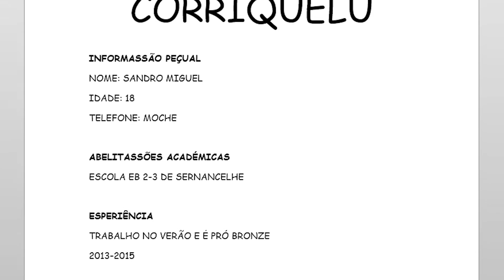Como Arranjar um Emprego de Verão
Se estás à procura do teu primeiro emprego ou de um trabalho de Verão, este vídeo é para ti!

Se queres começar a receber dinheiro pelos teus vídeos, torna-te parceiro da FULLSCREEN